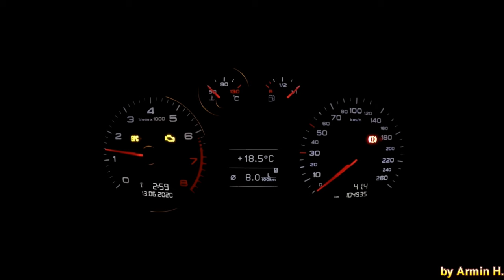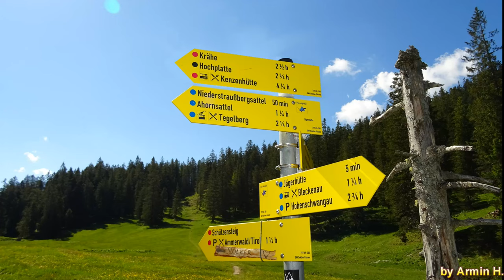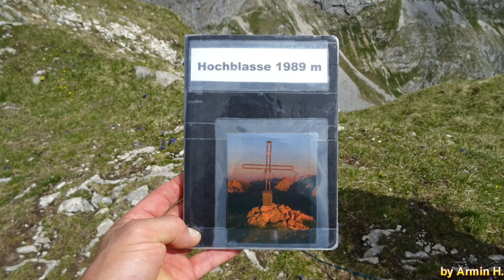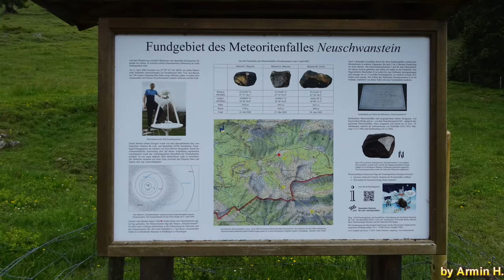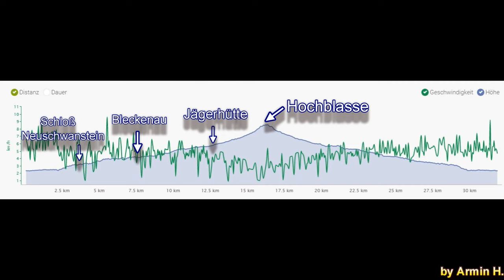Wanderung auf die Hochblasse | Bester Aussichtsberg in den Ammergauer Alpen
Hallo !!!
Wieder einmal in den wunderschönen Ammergauer Alpen unterwegs. Diesmal führt es mich auf die Hochblasse.
Vom Parkplatz der Tegelbergbahn, vorbei an Schloß Neuschwanstein, Bleckenau und Jägerhütte, ist das ein gut ausgebauter Forstweg mit ein paar steilen Abschnitten. Von der Jägerhütte bis zum Roggentalsattel führt ein einfacher Weg durch das Gelände. Ab dem Roggentalsattel muss man ein wenig Klettern, wenn man es so nennen möchte. Schwindelfrei und Trittsicher sollte man schon sein. Auf dem Gipfel wird man dann mit einem fantastischen Rundumblick auf die Alpen inklusive Plansee belohnt.

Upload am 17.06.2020